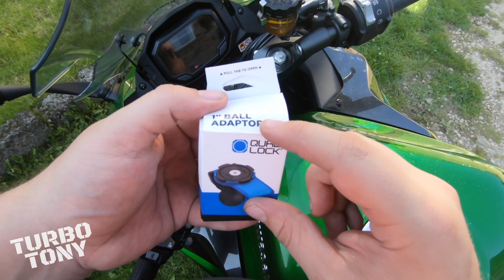Kawasaki Ninja and Z 1000SX *BEST PHONE MOUNT* QUADLOCK.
This in my opinion is the strongest and most secure way of mounting your phone onto a motorbike using a stem mount.
This is not a paid ad. This is not in any way affiliated with any of the brands mentioned in this video, I have taken it upon myself to show what products I use and have paid for myself. links below

STEM MOUNT THAT WORKS FOR Z1000SX AND NINJA 1000SX

QUADLOCK BALL MOUNT
EXTENSION RAM MOUNT
MY HELMET

HJC I70
SCALA RIDER PACKTALK BOLD JBL
GO PRO HELMET MOUNT
GO PRO HERO 7 BLACK
ULANZI GO PRO CASE
GO PRO MIC ADAPTER
LAVALIER MICROPHONE
POWER BANK
BT S2 PRO BLUETOOTH

SIDI BOOTS

This channel is not monetized and I do not make a penny from this.